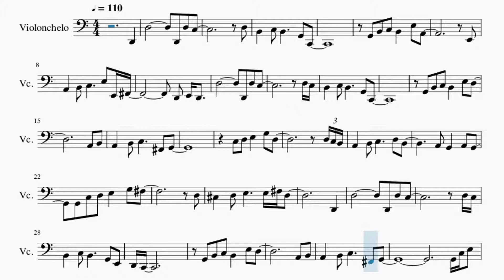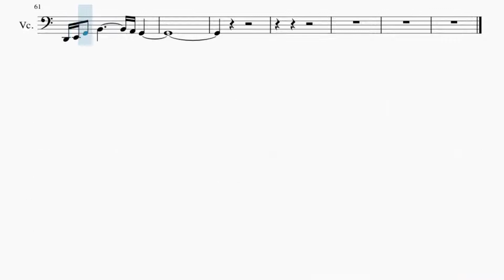Partitura stranger on the shore Violonchelo